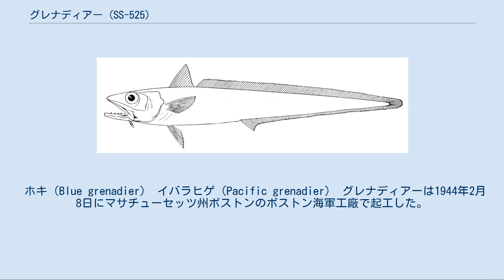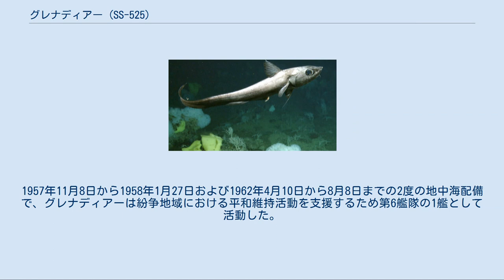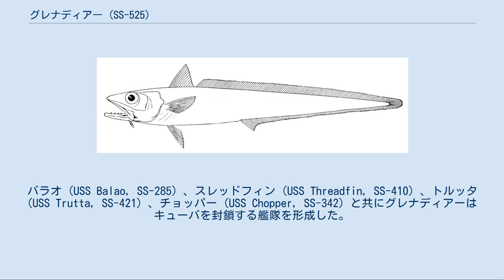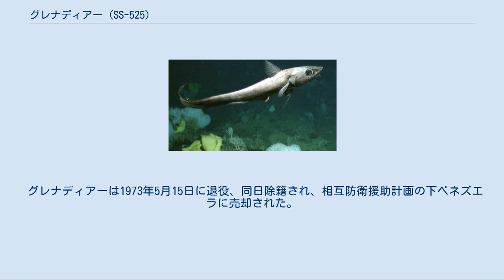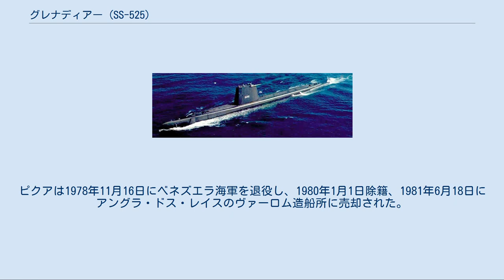グレナディアー (SS-525)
グレナディアー(USS Grenadier, SS-525)は、アメリカ海軍の潜水艦。
艦名はタラ目の深海魚であるソコダラ科の総称に因む。
 ホキ（Blue grenadier） イバラヒゲ（Pacific grenadier） グレナディアーは1944年2月8日にマサチューセッツ州ボストンのボストン海軍工廠で起工した。
1951年2月10日にジョン・A・フィッツジェラルド夫人（初代グレナディアー (USS Grenadier, SS-210) 艦長夫人）によって命名され、艦長ヘンリー・G・リーヴス・ジュニア中佐の指揮下就役する。
 最初の GUPPY 潜水艦の1隻であるグレナディアーは、新型のシュノーケルを装着し、それまでの艦よりも長時間の潜航が可能となった。
その利点は就役後の整調でも証明された。
カリブ海での巡航から帰還すると、グアンタナモ湾からコネチカット州ニューロンドンまでの7日間の潜航を行う。
ニューロンドンを拠点としてほぼ2年に及ぶ訓練演習を行った後、グレナディアーは1952年12月16日から1953年4月22日までフィラデルフィア海軍造船所で最初のオーバーホールを受ける。
 1953年6月、グレナディアーは毎年恒例の海軍兵学校生の訓練巡航に参加し、リオデジャネイロを始めとするブラジル各地の港を訪問した。
カリブ海を経由してニューロンドンに帰還すると、11月まで空母任務部隊による対潜水艦戦訓練を支援した。
グレナディアーは訓練および戦闘演習をニューイングランド沿岸およびバージニア岬で行い、1955年8月にはセントローレンス川を経由してケベック州モントリオールへ巡航した。
 1956年1月3日にニューロンドンを出航し、グレナディアーは最初の地中海巡航に向かう。
3ヶ月の配備では地中海の各地を訪問し、第6艦隊の各部隊と共に攻撃訓練、対潜水艦戦演習を行った。
1957年11月8日から1958年1月27日および1962年4月10日から8月8日までの2度の地中海配備で、グレナディアーは紛争地域における平和維持活動を支援するため第6艦隊の1艦として活動した。
 これらの巡航の間に、グレナディアーは東海岸沿いの訓練に参加し、カリブ海を頻繁に訪れた。
1959年9月15日までニューロンドン沖で活動し、その後フロリダ州キーウェストに移動する。
同地を拠点としていっそう頻繁にカリブ海を訪れ、大西洋、メキシコ湾、フロリダ沿岸での偵察および訓練に従事した。
 北大西洋での特別対潜演習に参加中の1959年5月29日の朝、グレナディアーは哨戒機と共にアイスランド沖を航行するソ連潜水艦を確認、写真撮影を行った。
それは大西洋におけるソ連潜水艦の最初の確認であった。
 1962年10月にキューバ危機が発生し、核戦争の危険が高まる中、グレナディアーは再びソ連艦を観測した。
バラオ (USS Balao, SS-285) 、スレッドフィン (USS Threadfin, SS-410) 、トルッタ (USS Trutta, SS-421) 、チョッパー (USS Chopper, SS-342) と共にグレナディアーはキューバを封鎖する艦隊を形成した。
ソ連の核ミサイルがキューバから撤去された後、グレナディアーは11月にアメリカ合衆国の安全保障を確認するために派遣された艦の1隻であった。
 その後もグレナディアーはキーウェストを拠点とした偵察および訓練を継続した。
第12潜水戦隊に配属されたグレナディアーは大西洋岸およびカリブ海での訓練に参加し、さらに新型ソナーおよび対潜水艦戦用装備開発のために多大な貢献をした。
1966年にはカリブ海での公開データを始めとする各種情報収集に参加した。
 グレナディアーは1973年5月15日に退役、同日除籍され、相互防衛援助計画の下ベネズエラに売却された。
キーウェストで記念式典が行われ、ベネズエラ海軍ではピクア (ARV Picua, S-13) の艦名で活動した。
ピクアは1978年11月16日にベネズエラ海軍を退役し、1980年1月1日除籍、1981年6月18日にアングラ・ドス・レイスのヴァーロム造船所に売却された。